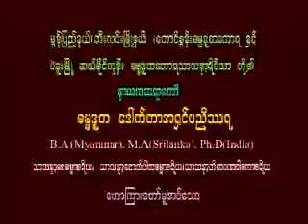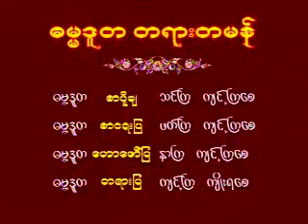၁၅၄။ ဒုကၡအရိယာသစၥာ (ပဲခူး)